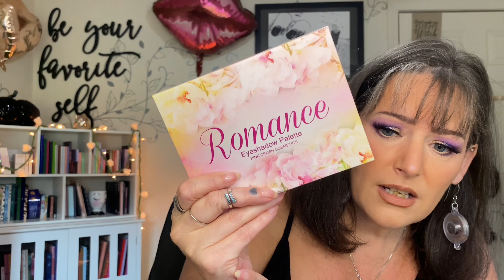Let’s haul some fun bits🥳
Thank you so much for hanging out with me today!! I appreciate you 😘

My code for Nomad - JAN

The Nano towel